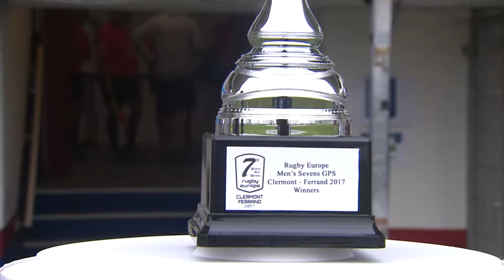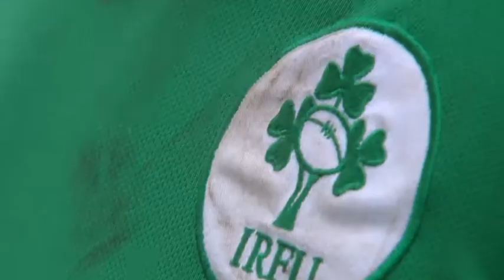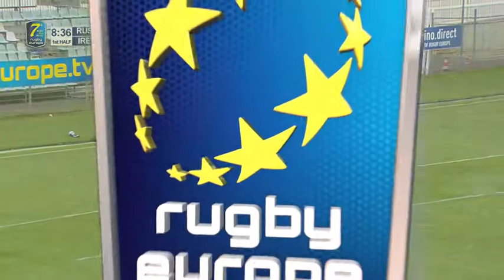Mens 7s Clermont-Ferrand 2017 Russia vs Ireland